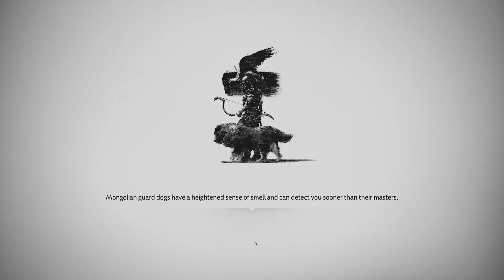Ghost of Tsushima Part 20